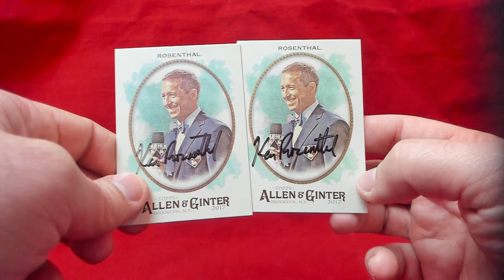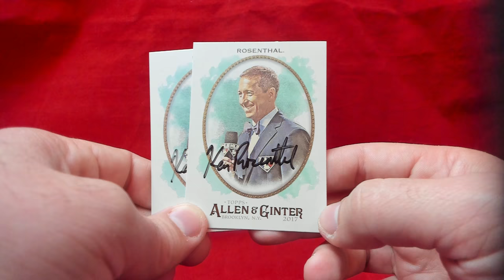TTM Recap Episode 374 - Bow Tie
This TTM recap episode includes a successful though the mail
autograph request on a trading card.

Ken Rosenthal. 2/2 in 8 days.